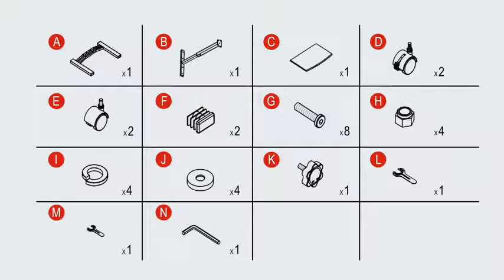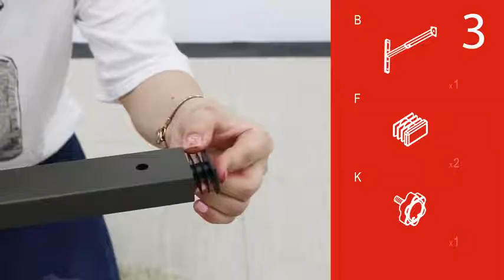Seville Classics 23.6"" Solid-Top Height Adjustable Mobile Laptop Desk Cart (20.5"" to 33"" H)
This is the best Desks & Workstations in the marketplace with cheap price that you can easily afford.
Seville Classics 23.6"" Solid-Top Height Adjustable Mobile Laptop Desk Cart (20.5"" to 33"" H) Ergonomic Table, Black Reviews:
Heavy-duty Steel Frame, Mdf With Vinyl Finish
HEIGHT ADJUSTABLE TABLETOP - Adjust from 20. 5"" to 33"" high and any height between with a manually and secure with the twist-lock knob for an ergonomic and personalized workspace.
SMALL COMPUTER WORKSTATION - Single-piece wood desktop (23. 6"" x 16"") is designed to fit almost any size laptop or tablet with keyboard. Finished in black with rounded edges.
MOBILE ROLLING DESK - Enjoy smooth-gliding mobility with four 1. 5-inch caster swivel wheels (2 locking). Simply screw wheels in for a portable workspace that stays put when you need it.
SOLID & STABLE DESIGN - Desk features tough steel frame finished in black for long-term durability and easy-care. It's perfect for professional environments like offices, art and music studios, libraries, and in dentist's, optometrist's and doctor's offices.
EASY ASSEMBLY - All tools required for assembly are included. Perfect for classrooms and teachers as a full-size, height-adjustable podium; or as an alternative to standard office and computer desks.
WORK FROM HOME READY - It's perfect for remote workers and freelancers looking to stay active and productive from the comfort of their home. Adjust the height for ergonomic comfort and take your work with you on these mobile carts.
Color:Black
Work the way you want with Seville Classics' Mobile Laptop Computer Desk Cart. Designed with mobility in mind, the cart features four smooth-gliding, 1. 5 inch casters so you can take your work with you; two lock so the desk stays where you leave it. Easily move your laptop or writing workstation to any space in your home, dorm, or office. Manually adjust the desk's height and keep it there with the locking knob. Desk features a steel frame for stability, durability, and strength. Install the four 1. 5 inch casters to enjoy the freedom of a mobile desk that goes where you do. Base stands 2. 25"" with wheels.
 Four 1. 5-inch casters (2 locking) allow your work to travel with you anywhere in the office or at home
 Height-adjustable surface allows the desk to be used while sitting
 Low-profile, rectangular metal base allows easy use near other furniture
 Welded metal construction ensures the cart is sturdy, but lightweight
 Easy assembly with no drilling required
 Dimensions: 23. 625"" W x 16"" D x (20. 5"" to 33"" H)
 Adjustment Type: Manual
 Weight Capacity: 15 lbs.
 Weight: 11 lbs.
 Model #: OFF65854
Seville Classics 23.6"" Solid-Top Height Adjustable Mobile Laptop Desk Cart (20.5"" to 33"" H) Ergonomic Table, Black